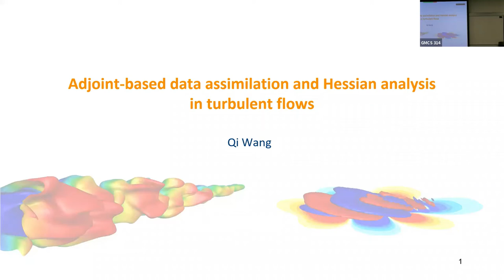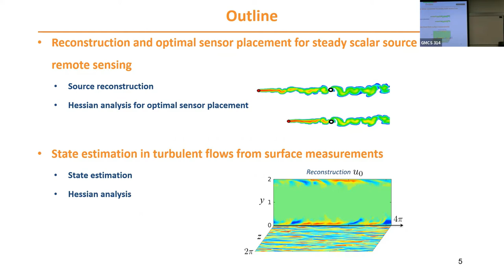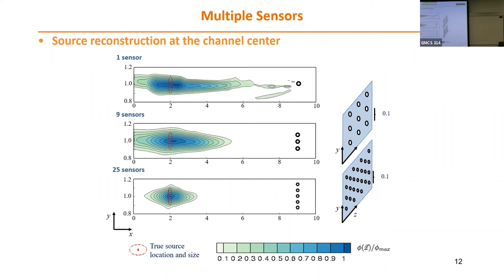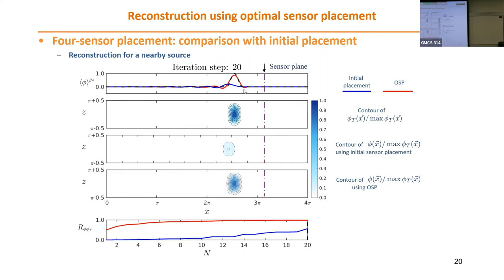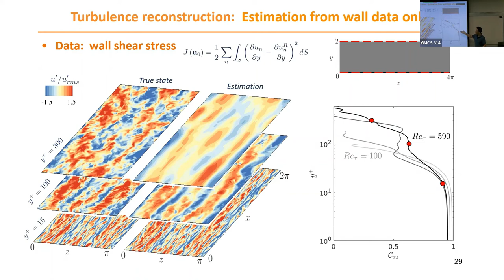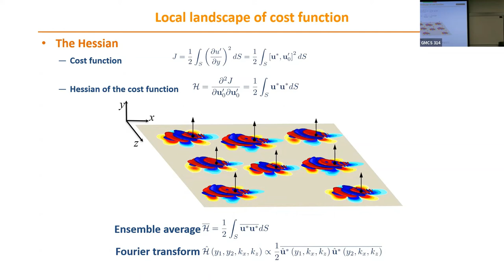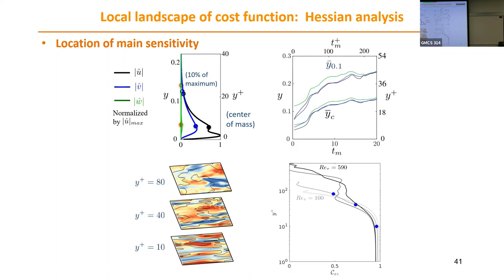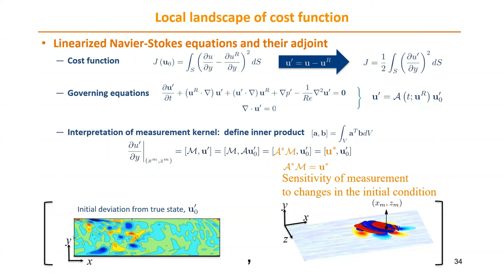Fall 2021 Colloquium Talk - Qi Wang (10/15/2021)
Computational Science Research Center Fall 2021 Colloquium
Date of Talk - October 15, 2021
Speaker - Qi Wang, Aerospace Engineering, San Diego State University
Title - Adjoint-based data assimilation and Hessian analysis of turbulent flows